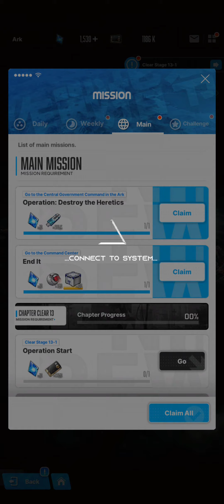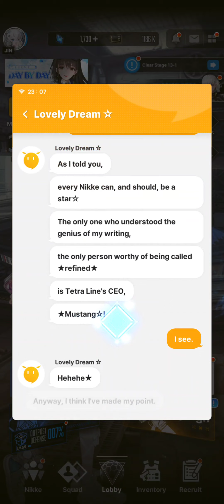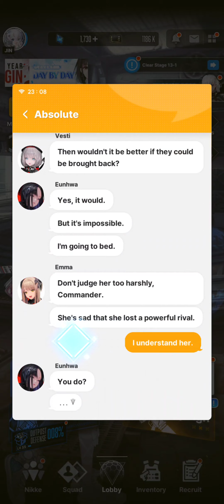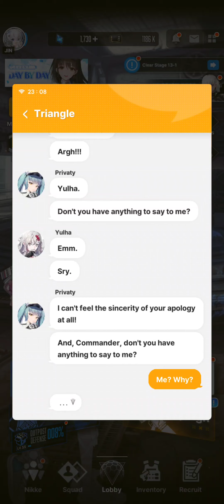[Goddess of Victory: Nikke - SEA] Ark: Tribe Tower - Pilgrim Tower Stage 8 to 10